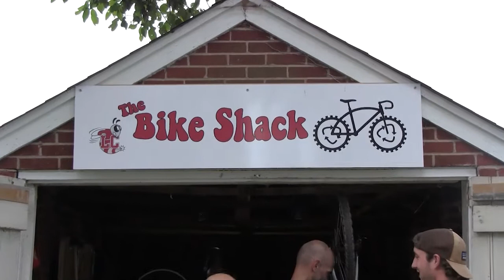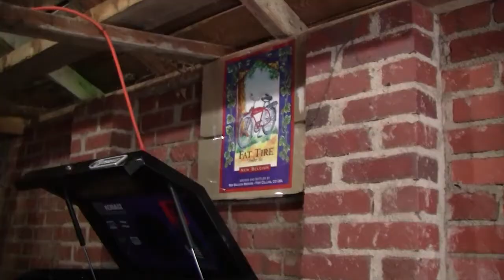LC Bike Shack!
Gina Grundman '14, checked in to see the new repair shop first hand. Behind the project was, Professor of Mathematics, Dr. Kevin Peterson along with Dr. Mike Coco, and Laboratory Coordinator Brian Kane.